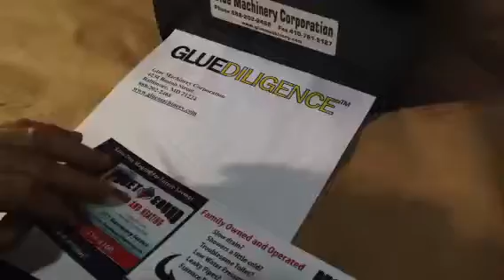Shot Pot™ Timer 2 - Brochures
Foot switch activated benchtop hot melt metering system to apply precise, repeatable hot melt patterns to components moved under the nozzle.